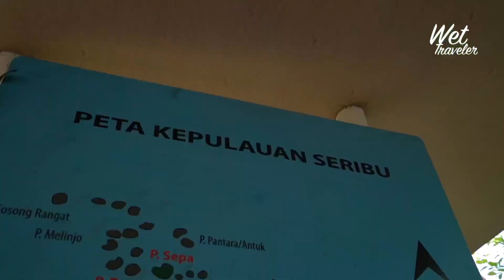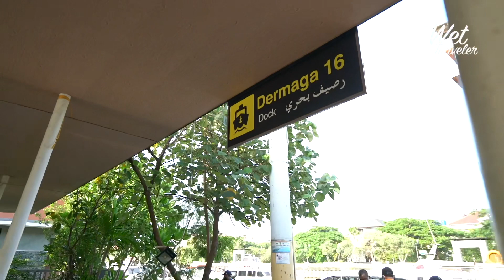Explore Kepulauan 1000 part 1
Sekitaran Jakarta ternyata punya banyak lokasi seru yang bisa dieksplore, dalam hal ini laut dan underwternya juga.

Karena perjalananya padat, episode-episode Explore Kepulaua 1000 ini akan dibagi ke beberapa part.

Di episode part 1 ini, menceritakan tentang perjalanan penyebarangan dan resort yang kita tempati.

Kontak resortnya sbb:
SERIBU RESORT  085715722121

Enjooy!